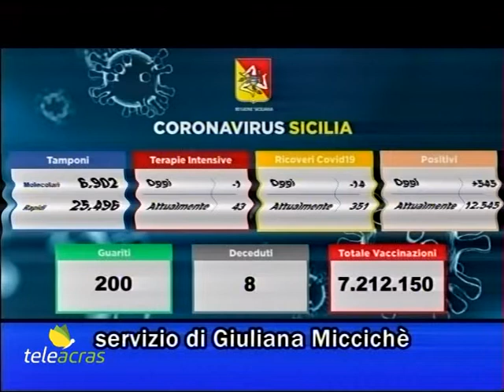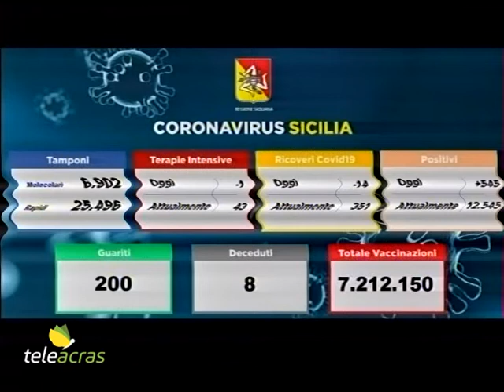Teleacras - Covid, nuova ordinanza per le festività natalizie - Il servizio di Giuliana Miccichè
Prevenzione covid: imminente una nuova ordinanza regionale in vigore per tutto il periodo natalizio. Il sindacato Fials: “Prorogare i contratti ai sanitari precari fino al 31 dicembre del 2022”. Il servizio di Giuliana Miccichè.

Sono 545 i nuovi casi di coronavirus in Sicilia, a fronte di 32.398 tamponi effettuati, su un totale di 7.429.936 da inizio emergenza. Il tasso di positività è all’1,68%. La regione è al settimo posto in Italia per nuovi contagi giornalieri. Le vittime sono state 8, per un totale dei decessi a 7.205.  I guariti sono 200. Il numero degli attualmente positivi in Sicilia è di 12.545, con un aumento di 337. Negli ospedali i ricoverati ordinari sono 351, 14 in meno, e quelli in terapia intensiva sono 43, 1 in meno.  A tal proposito, a testimonianza di quanto siano stati determinanti i vaccini nel combattere la malattia, basta confrontare i dati esattamente di un anno addietro: in Sicilia c'erano 1.547 persone ricoverate non gravi e 226 pazienti in terapia intensiva: numeri da zona rossa. Ecco la distribuzione attuale dei nuovi contagiati tra le province: Palermo 96, Catania 215, Messina 12, Siracusa 28, Trapani 58, Ragusa 53, Caltanissetta 32, Agrigento 33, Enna 18. Nel frattempo il presidente della Regione, Nello Musumeci, si appresta a varare una nuova ordinanza in materia di prevenzione del covid in prossimità delle festività natalizie. Il provvedimento, secondo quanto trapelato, potrebbe prevedere l’obbligo di mascherina all’aperto, ma anche maggiori controlli agli ingressi di porti ed aeroporti dell’Isola estendendo quelli già in atto a tutti i Paesi in cui la variante omicron è maggiormente diffusa.  Il governo inoltre punta all’utilizzo maggiore del tampone molecolare, al sequenziamento e al tracciamento dei positivi per evitare la nascita di focolai. Tra le norme che saranno adottate anche maggiori controlli sulle strade. E il sindacato Fials ribadisce la richiesta di prorogare tutti i lavoratori sanitari entrati in servizio per l’emergenza covid fino al 31 dicembre 2022, così come è stato già disposto dal presidente De Luca nella Regione Campania commissariata per la Sanità. La situazione di precarietà interessa circa 2.900 lavoratori nell’Isola. Il sindacato spiega: “Non è più rinviabile la scelta di garantire a tutti gli operatori una certezza lavorativa in pieno allarme contagi, con nuove varianti all’orizzonte e le terze dosi da inoculare. Non si può continuare a pretendere di lavorare e chiedere continui sforzi a questi operatori senza garantire loro la giusta serenità. Peraltro nei vari ospedali i contratti hanno delle scadenze diverse tra loro mentre la pandemia è ancora in corso”.